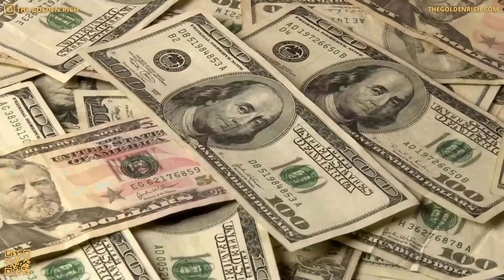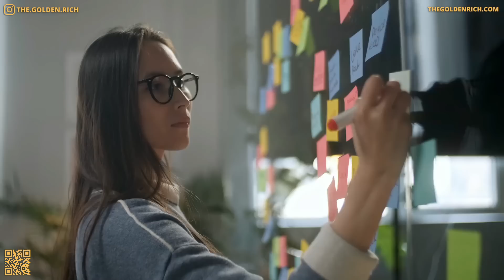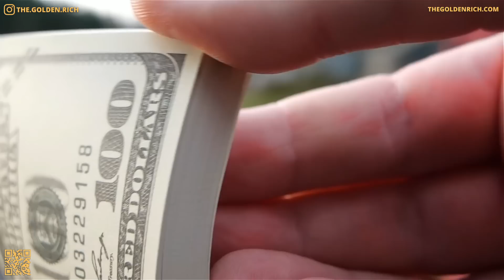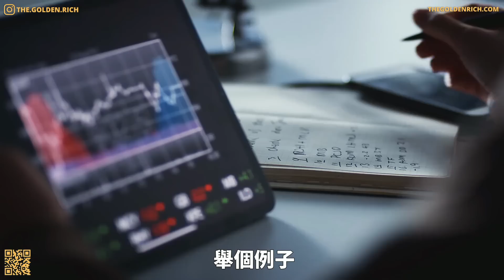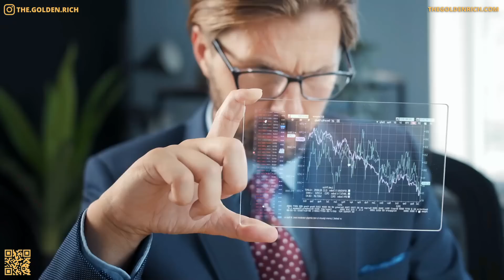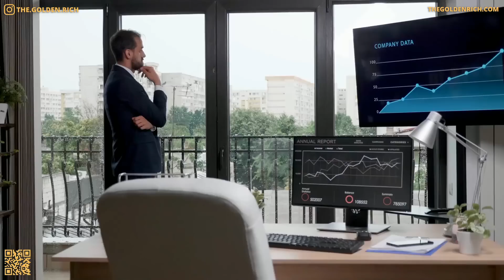重要！有錢後才知道的15個真相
此時，正在收看這期節目的各位觀眾朋友們，您或許已經賺到了很多錢，又或許還在為賺錢而辛苦打拼。 錢這東西，能教會我們很多東西。 有時候，普通人不禁問自己，我和有錢人到底差在哪裡呢？ 有錢人的想法和思維是怎樣的呢？ 讓有錢人來做一件事，他們會用什麼樣的方式完成呢？ 今天，我們就和大家一起聊一聊，有錢以後才知道的15個真相。相信看完后您一定會有所收穫和感悟。